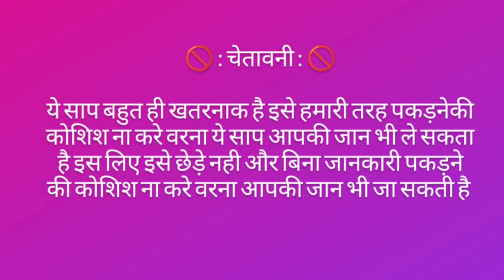काम करते वक्त निकला खतरनाक जहरीला सांप 🐍😱